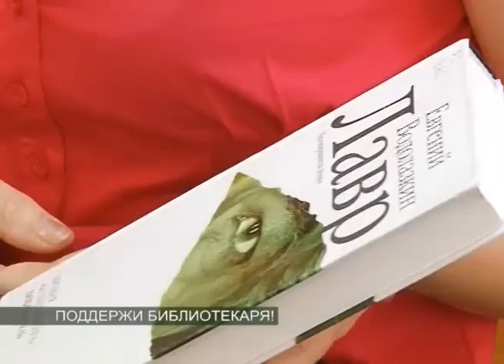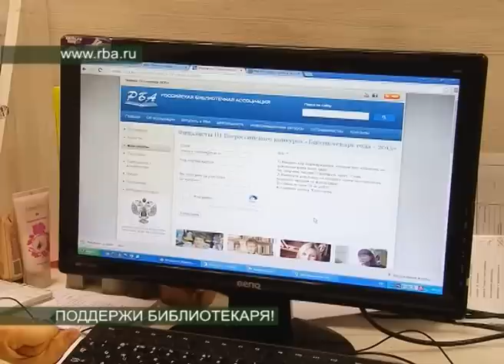«БИБЛИОТЕКАРЬ ГОДА – 2015»